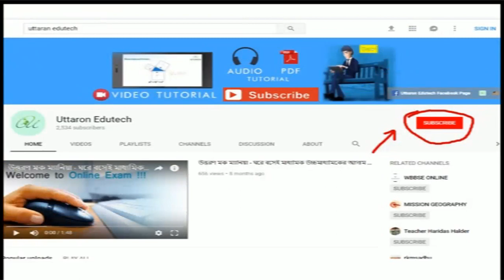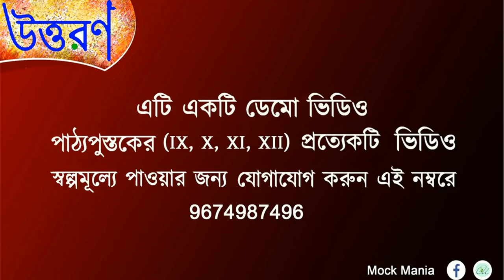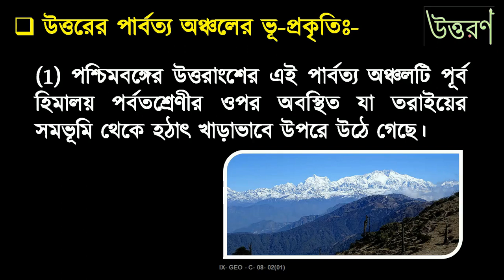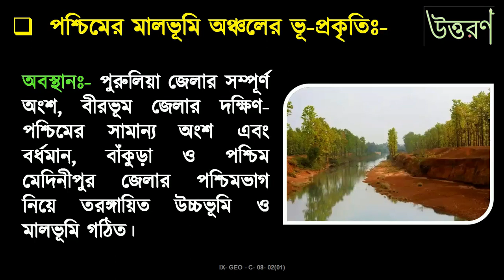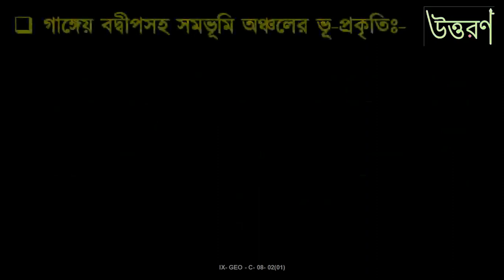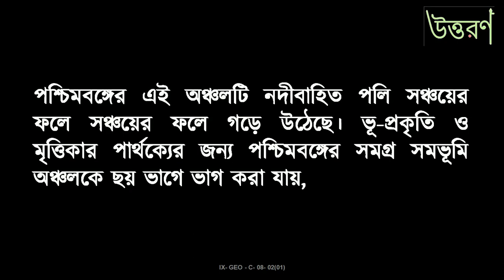ভূগোল অষ্টম অধ্যায় 'পশ্চিমবঙ্গের প্রাকৃতিক পরিবেশ'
দিনে কিছুটা সময় উত্তরণের শিক্ষামূলক ভিডিও দেখো এর সহজেই মাধ্যমিক ও উচ্চমাধ্যমিক এ ভালো নম্বর পাও।
আমাদের ওয়েবসাইট- uttaron.in
মাধ্যমিক-এর সমস্ত বিষয়গুলি ও উচ্চমাধ্যমিক-এর ভূগোল, ইতিহাস, রাষ্ট্রবিঞ্জান বিষয় অনুশীলন করো বিনামূল্যে MOCKMANIA-এর সাহায্যে।
আমাদের সাথে ফেসবুকের মাধ্যমে যোগাযোগ করতে পারো। ফেসবুকের পেজ-এ লাইক কর আমাদের নতুন আপলোড ভিডিওগুলো দেখতে
আরও কিছু জানতে যোগাযোগ কর- 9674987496(whatsapp)